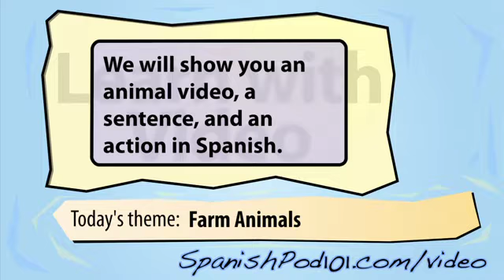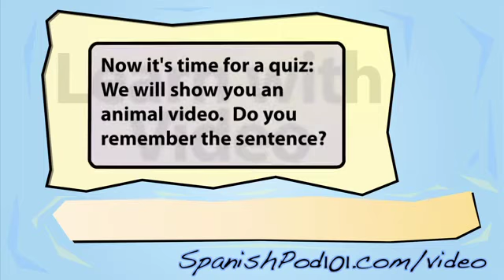Learn Spanish with Video - Farm Animals